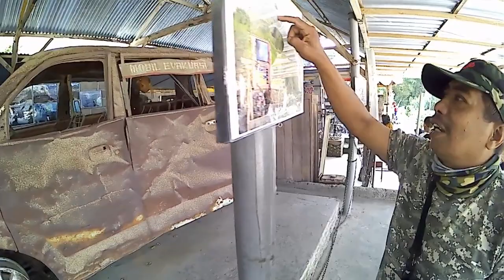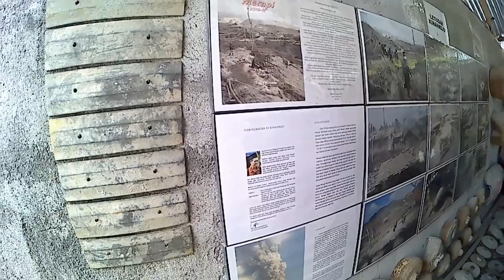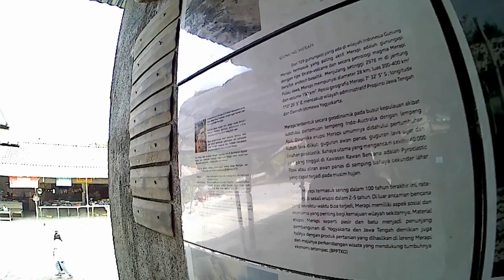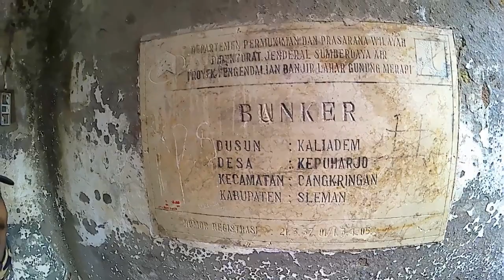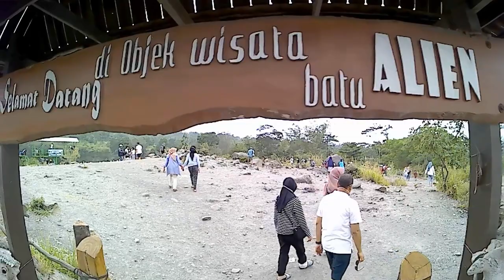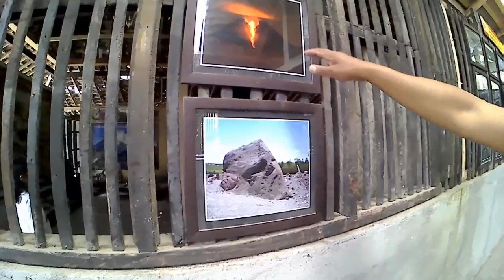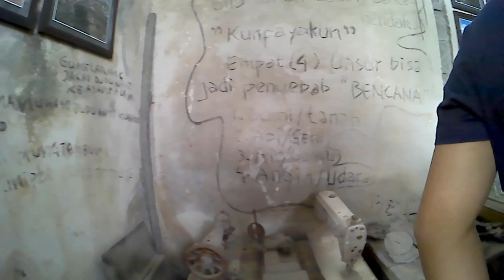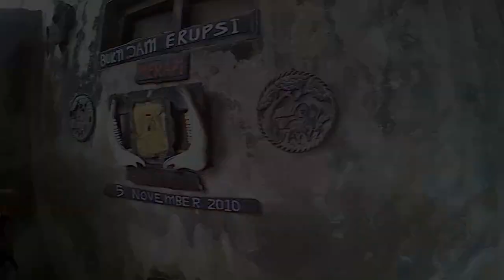Jalan2 Wisata Gunung Merapi - Yogyakarta, Indonesia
Late Post, Jalan2 bersama keluarga bulan juni 2019, kita jalan ke gunung merapi, melihat bekas letusan sebelumnya, naik jip.
Naik ketas melihat museum dan bunker harus sewa jip guys, Recomend saya boleh hub pak Sriyono yg antar saya di merapi, orangnya enak sabar dan banyak jelasin tempat2nya, (HP Pak Sriyono 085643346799). harga juga bersahabat.
Malamnya di kaliurang bisa jalan2 ke Festifal of Light yah, lumayan ok buat ngajak anak2 jalan2

jangan lupa mampir ke kopi kotok... kemarin ini sih hapening banget itu tempat, yah karena area persawahan kali yah, kalau makanan sih gak banyak macam, cuman kalau lagi musim liburan, gila penuh banget itu tempat, susah mau makannya, pilihannya dikit tapi ok lah masih bisa kemakan

Kalau ada yang mau nanya jangan sungkan guys di kolom komentar yah.